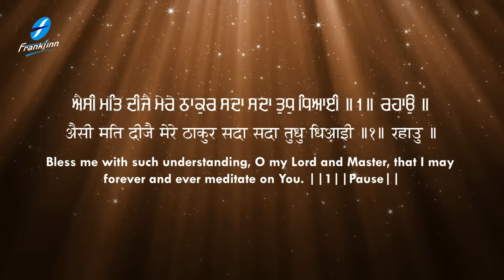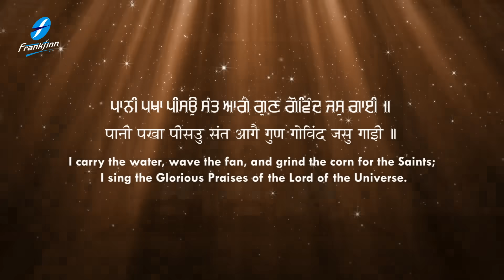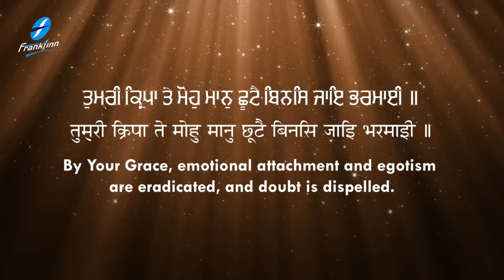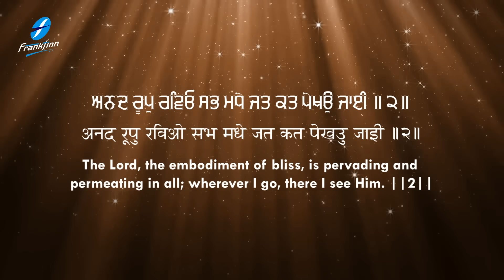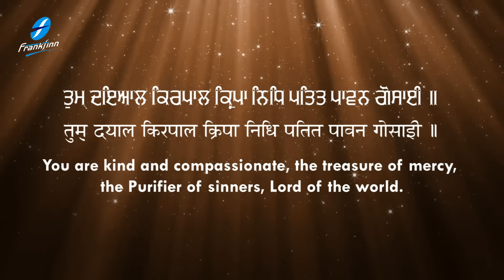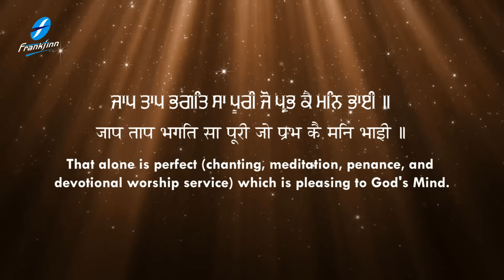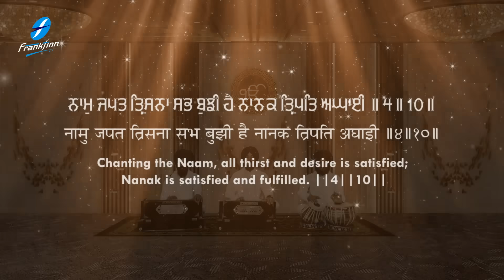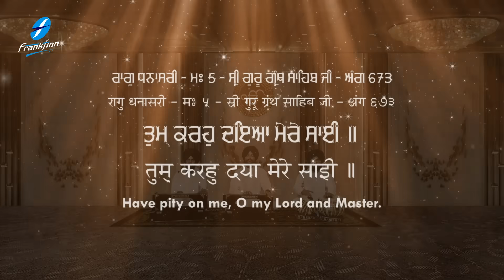Tum Karo Daya Mere Sai | New Shabad Gurbani Kirtan 2023 | Bhai Amritpal Singh Ji | Latest Shabad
New Shabad Kirtan Gurbani 2023 - Tum Karo Daya Mere Sai - New Shabad Gurbani Kirtan 2023 - Waheguru Simran - Hazoori Ragi Sri Darbar Sahib Amritsar Live - Satnam Waheguru

Credits:
Shabad: Tum Karo Daya Mere Sai
Voice and Composition: Bhai Amritpal Singh Ji (Bagha Purana)
Video: Harjinder Singh Ji Tinku
A&R / Project Manager: Ajit Pal Singh (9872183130 / 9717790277)
Creative Consultant: Harpreet Singh
Label: Frankfinn Devotional